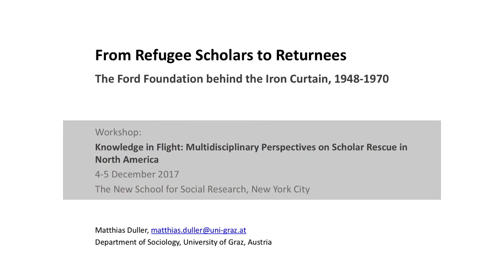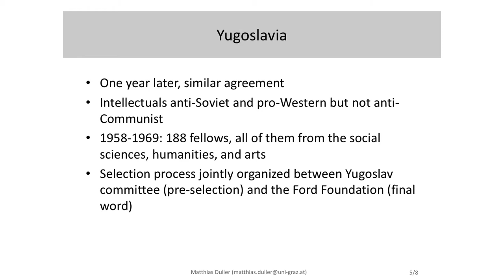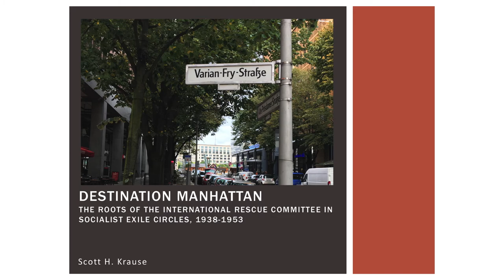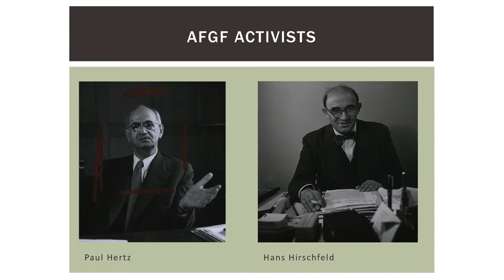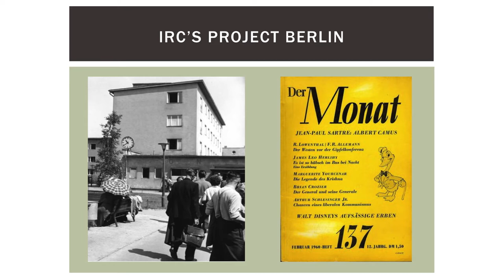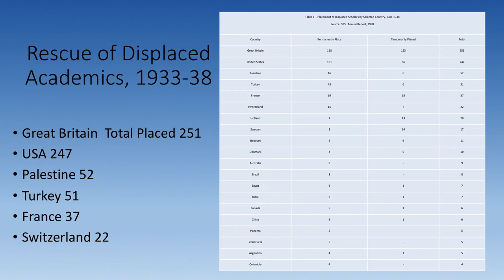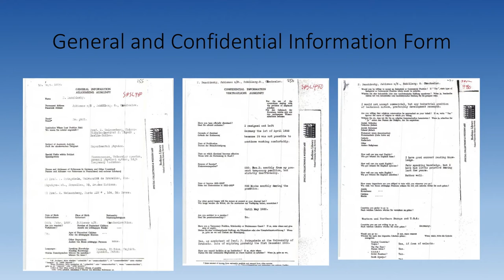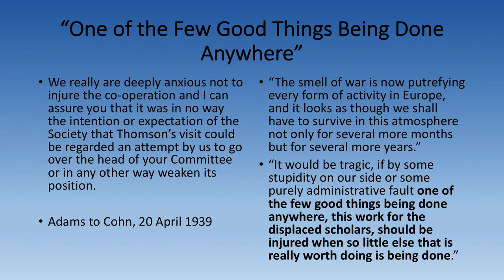Knowledge in Flight - Activism and Organization: The Role of Institutions in Refugee Scholar Rescue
With support from the Deutsche Forschungsgemeinschaft (DFG, German Research Foundation) and Dr. Henry Kaufman.

This event is part of The Nth Degree Series: Creative Minds Creating Change

Knowledge in Flight: Multidisciplinary Perspectives on Scholar Rescue in North America

Knowledge in Flight is a conference investigating the migration of scholars from perilous and intellectually oppressive political settings to new environments that allow them to continue their work and thrive. The program focuses on the institutional forces that have promoted or impeded scholar rescue. The conference explores the topic from a variety of perspectives, including historical, institutional, financial, geopolitical, and cultural vantage points. Ultimately, Knowledge in Flight is aimed at deepening our understanding of the history of scholar rescue while providing insights on today’s refugee crisis.

Panel 3
Activism and Organization: The Role of Institutions in Refugee Scholar Rescue

Moderator:
- Jane Edwards, Yale University

From refugee scholars to returnees: the Ford Foundation behind the Iron Curtain, 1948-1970
- Matthias Duller, University of Graz, Austria

Destination Manhattan: The Roots of the International Rescue Committee in Socialist Exile Circles, 1933-63
- Scott Krause, ZZF Potsdam / UNC Chapel Hill

Competitive Cooperation: The Society for the Protection of Science and Learning, the American Emergency Committee and the Placement of Refugee Scholars in North America
- David Zimmerman, University of Victoria, BC, Canada

Location:
Tuesday, December 5, 2017 at 9:00 am to 5:00 pm